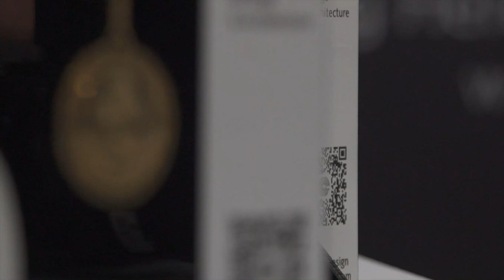معرض أبوظبي الدولى للكتاب | المهندسة جيهان شهيب تشارك بقطع فريدة تمزج الثقافة والهندسة المعمارية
📚"كل فاصل كتاب وراءه قصة"
📹 لقاء مع المهندسة جيهان شهيب التي تشارك بقطع فنية فريدة تمزج الثقافة والهندسة المعمارية في